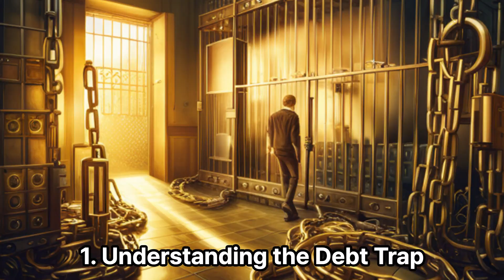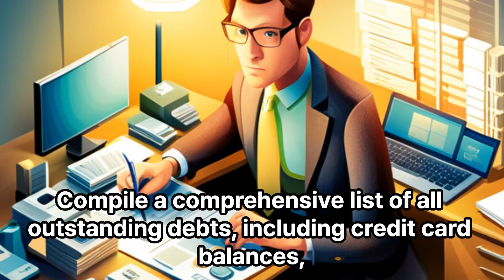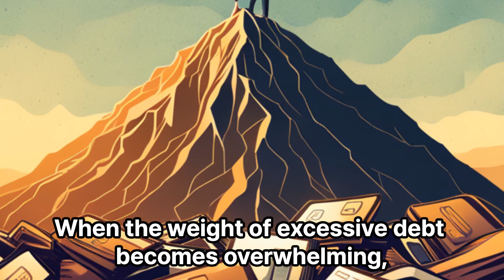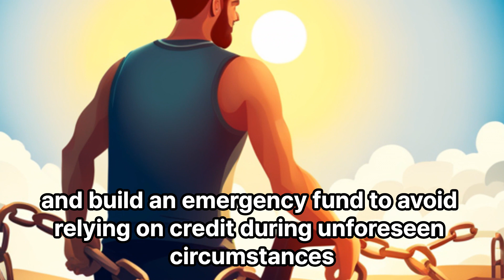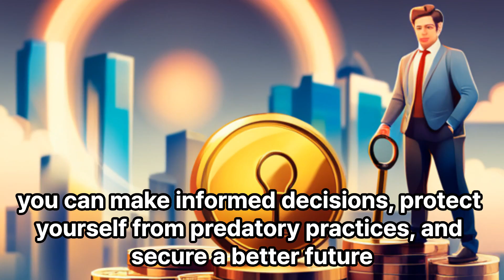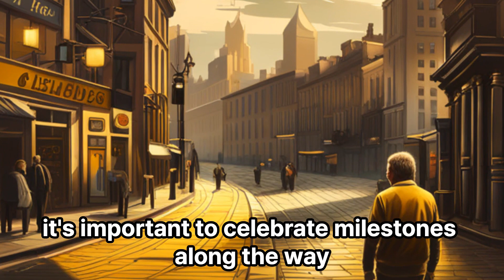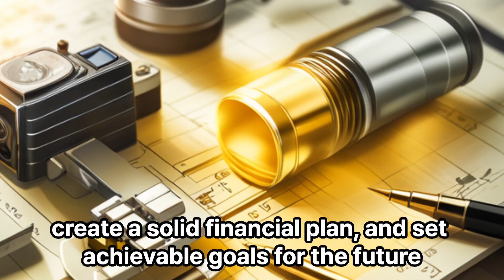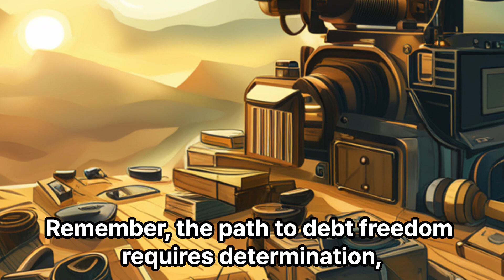Debt Slavery Breaking Free from Excessive Financial Burdens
Welcome to Money World All, the go-to YouTube channel for all things finance! With a mission to educate and empower viewers in the realm of personal finance, investing, and wealth management, Money World All offers a wealth of valuable content and insights.

Whether you're a beginner seeking financial guidance or a seasoned investor looking to expand your knowledge, this channel has got you covered.

From informative videos on budgeting and saving to in-depth discussions on investment strategies and market trends, Money World All is your trusted companion on the journey to financial success.

At Money World All, we talk about saving, budget, invest, and much more!